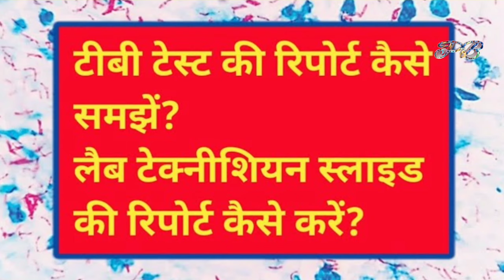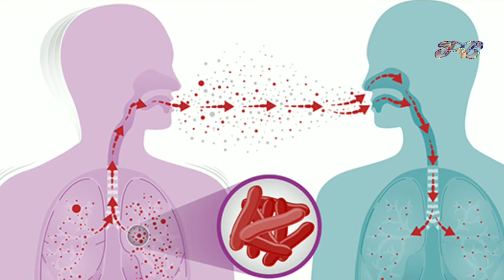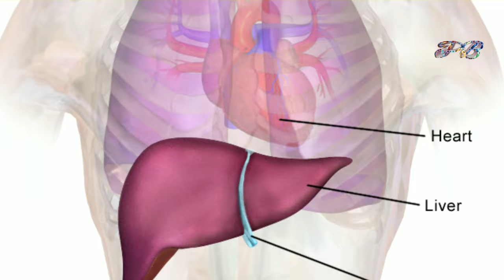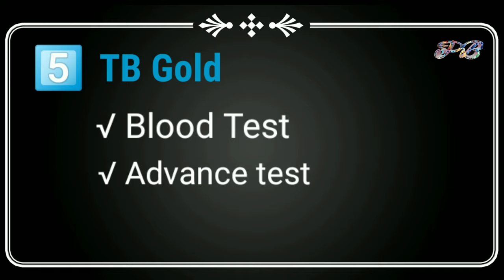टीबी की जांच के लिए विभिन्न टेस्ट || tb test || tb disease details in hindi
टीबी के लिए टेस्ट || tb tests in hindi
Hi,
in this video we are going to discuss various tests for diagnosis of tuberculosis (TB).

tb test
tb gold test
bone tb
what is tb
full form of tb
tuberculosis test
tuberculosis
mycobacterium tuberculosis
pulmonary tuberculosis